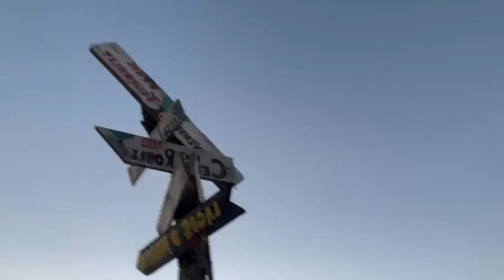Lagos de Moreno Jalisco el roble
para los amigos